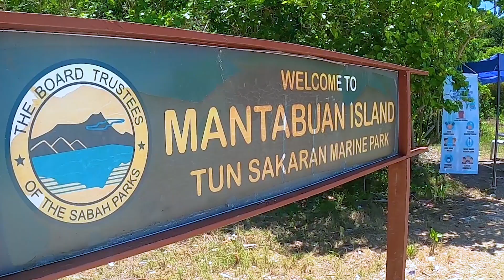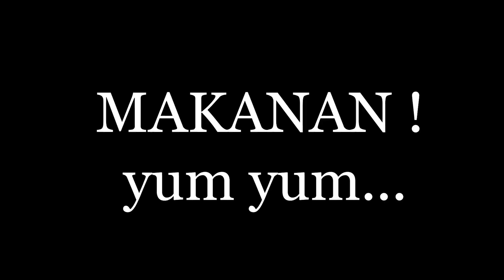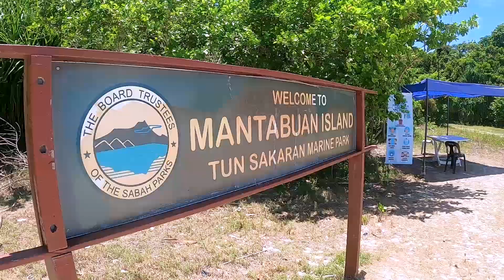VLOG 8.0 : PULAU SEMPORNA SABAH 2020 ! SUMPAH CUN TERUK!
Nak pergi oversea tak boleh covid covid ni, so Honeymoon Sabah jela,
tapi tak menyesal wey!!